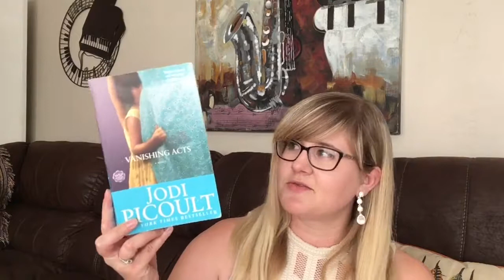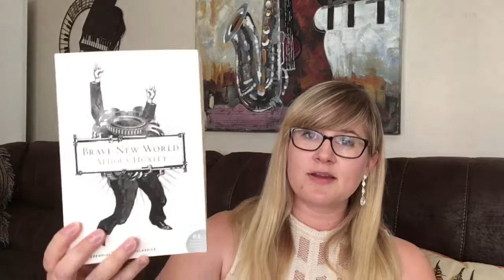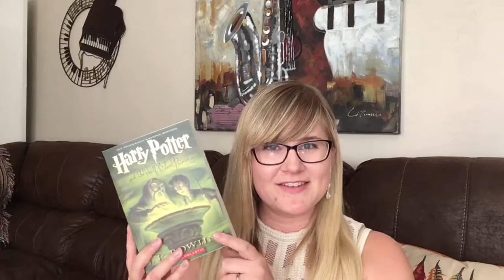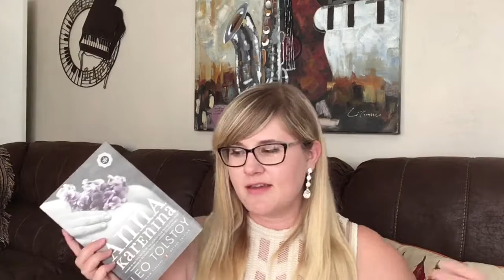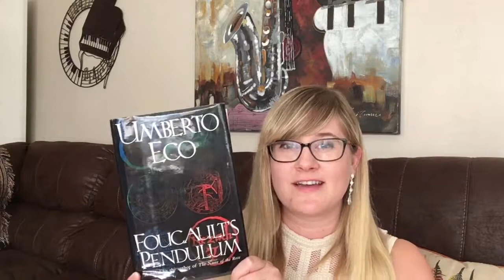My Life In Books Tag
Happy Tag Tuesday! This was a quick, easy, fun tag to do!

⋯ Questions ⋯
1. Find a book for each of your initials
2. Count your age along your shelf
3. Pick a book that is set in your city/town
4. Pick a book that represents a destination you would love to travel to
5. Pick a book that is your favorite color
6. Which book do you have the fondest memories of
7. Which book did you have the most difficulty reading
8. What book in your TBR pile will be the biggest accomplishment to read

I don't do much as far as "Bookstagram", but if you would like to follow me and see snippets of my real life, that would be the place to connect with me!
@ victoria.cbatta